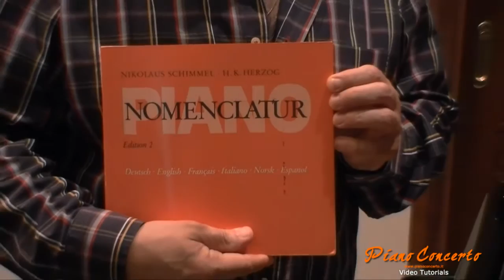Videotutorial - Viaggio all'interno del pianoforte - 8 - Nomenclatura delle parti del pianoforte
Video Corso sulla nomenclatura delle parti principali che compongono il pianoforte.
Video corso a cura di Paolo Ferrarelli, registrazione, montaggio e pubblicazione a cura di Simone Renzi